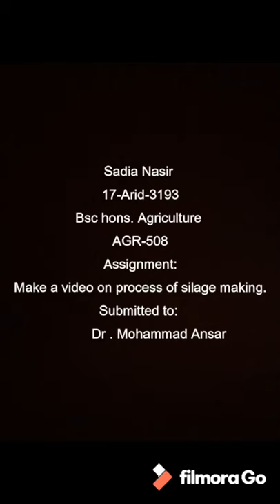Silage making process.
Assignment: silage making process.
AGR -508
Submitted to Dr. Muhammad Ansar
P.s: use plastic bag to store fodder.
I didn’t have it that’s why I used normal shopping bag (shopper) to complete my assignment.